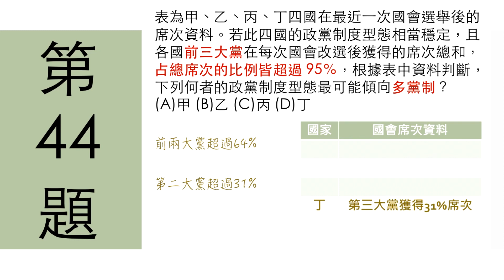【八上】105年會考公民科試題詳解 第44題